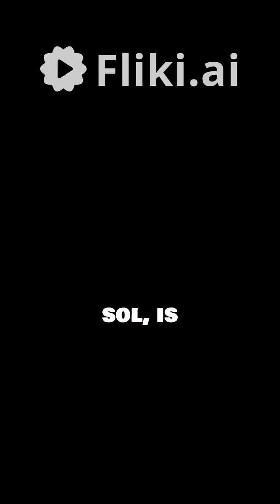Interesting facts about Mars!